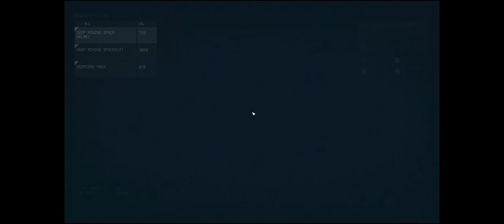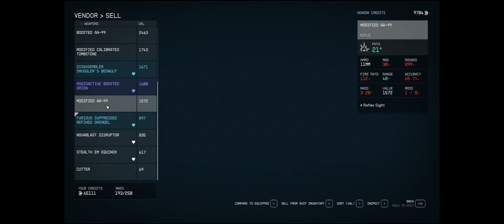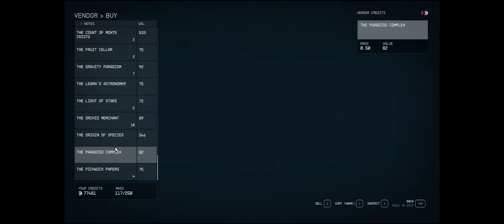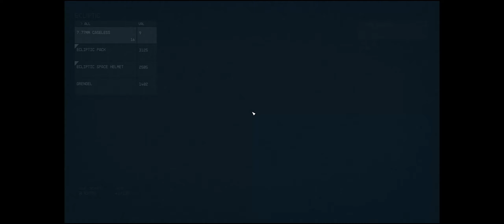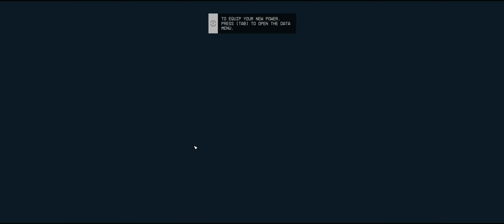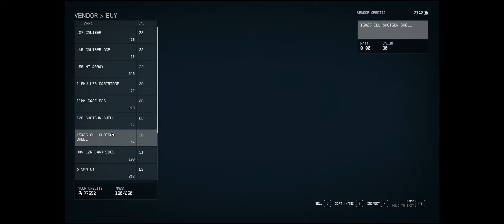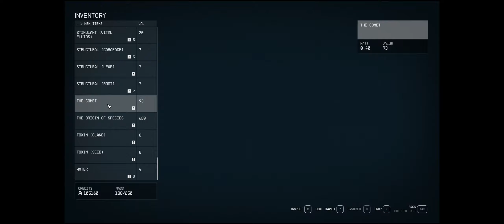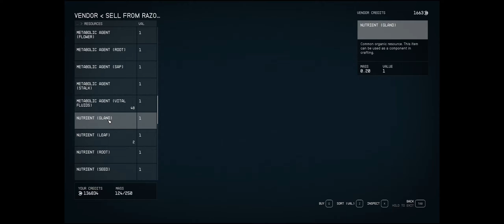Starfield - Cyber Runner - 040 - "One Riot One Ranger" - Going to Temple ETA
Starting off as a cyber runner in this first playthrough of Starfield. Advanced access from 1st of September 2023. Some of these videos were also streamed on Twitch.
Enjoy this adventure recorded in 3440x1440 (encoded for YouTube at 2560x1280)
Let's Play by Sonelias.